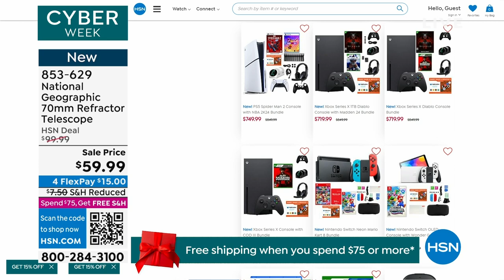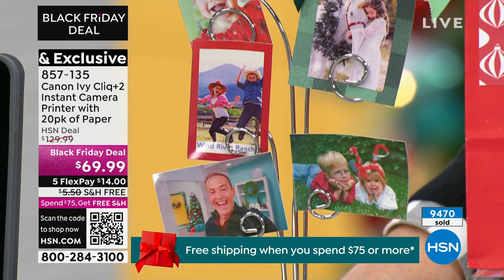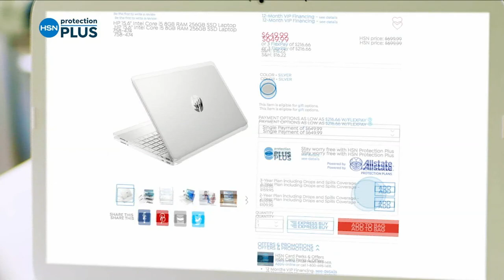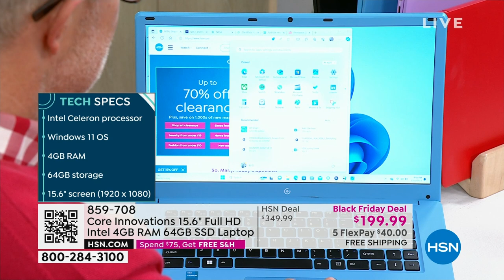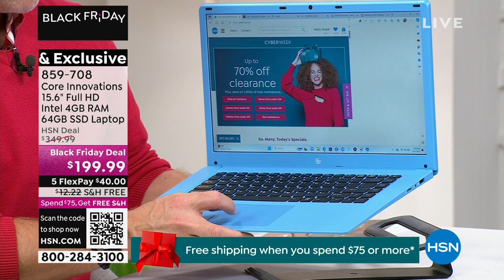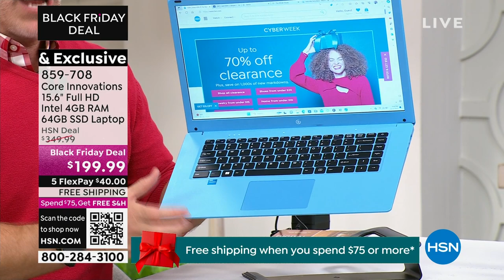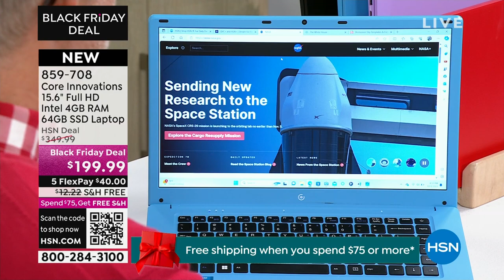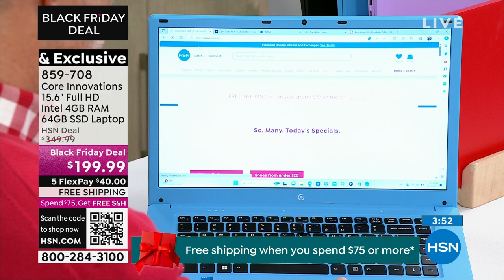HSN | Electronic Gift Connection - Cyber Week Deals 12.01.2023 - 04 PM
Discover electronic gifts and holiday deals that continue on during HSN's Cyber Week celebration.